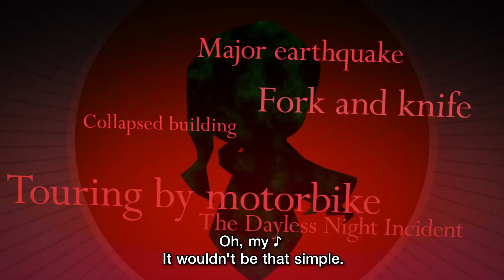Process of Elimination Official Downtown, Mystic & Gourmet Detectives Trailer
Meet the Downtown, Mystic, and Gourmet detectives and learn about their abilities in this latest trailer for Process of Elimination.

What do youth, magic, and food have in common? They create a recipe for mystery and murder! But can these talented truth seekers work together to identify a killer at large before it's too late?

Process of Elimination will be released on Nintendo Switch and PlayStation 4 in early 2023.